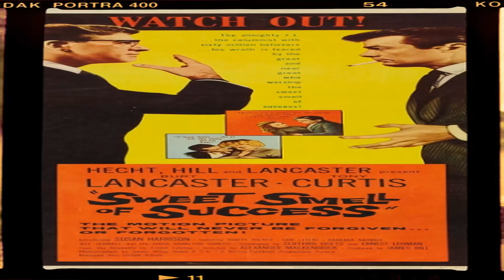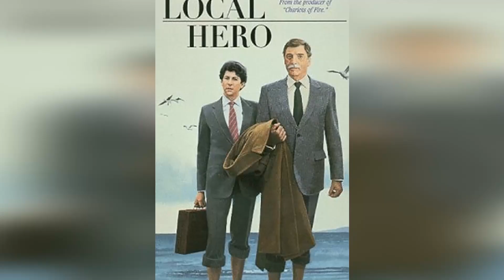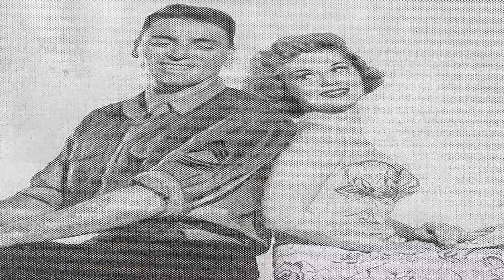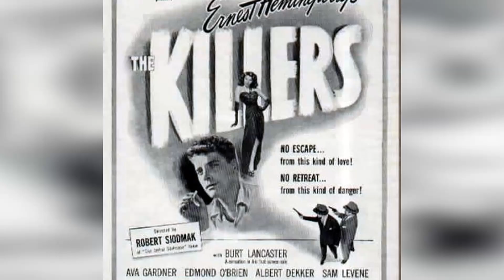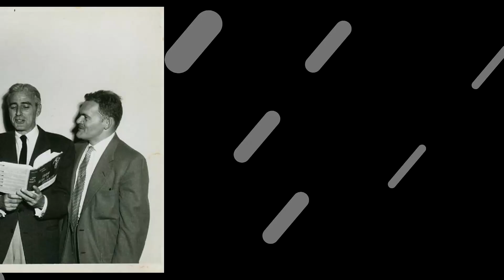Burt Lancaster's Shocking Bedroom Confession!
Welcome to classics! We're excited to share our latest adventure with you in ''. Join us as we uncover the secrets of remote landscapes, encounter fascinating cultures, and create memories to cherish!